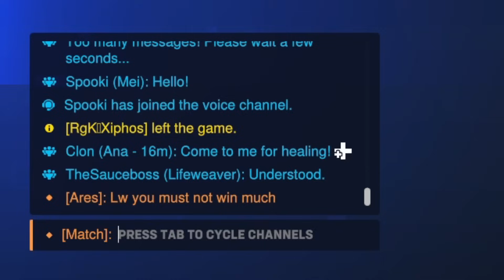OUTDAMAGING my DPS on LIFEWEAVER (World Record) - Overwatch 2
Video edited by: Leunar